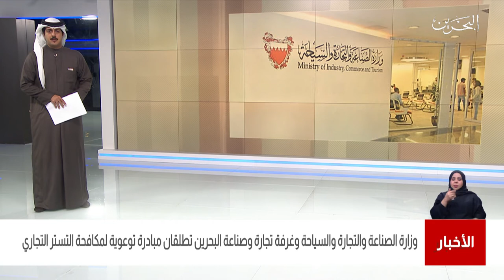البحرين مركز الأخبار : وزارة الصناعة وغرفة تجارة تطلقان مبادرة توعوية لمكافحة التستر التجاري